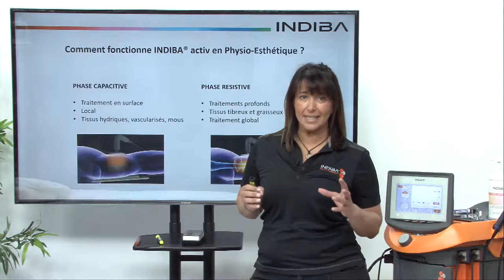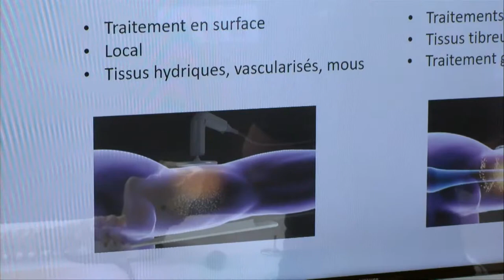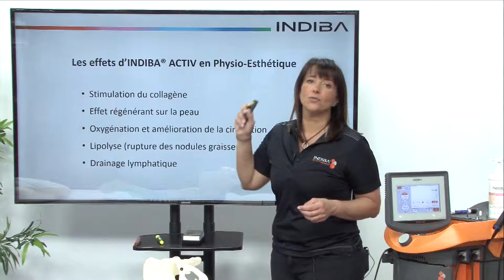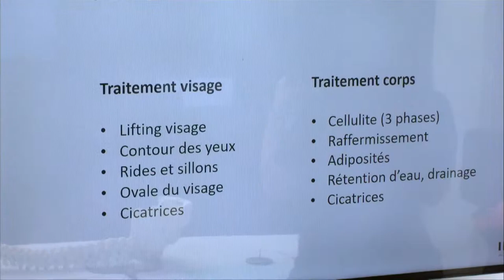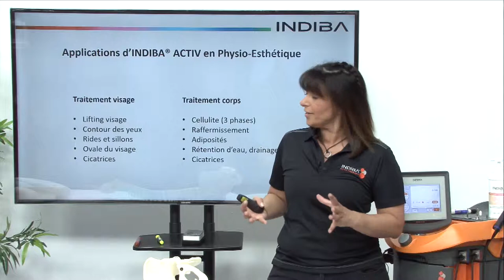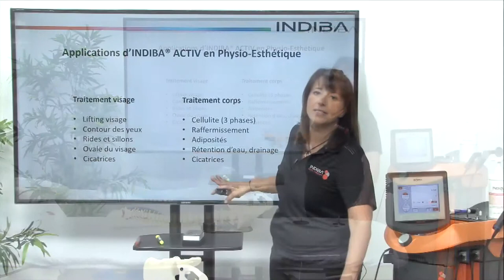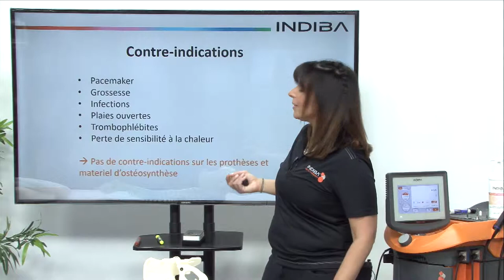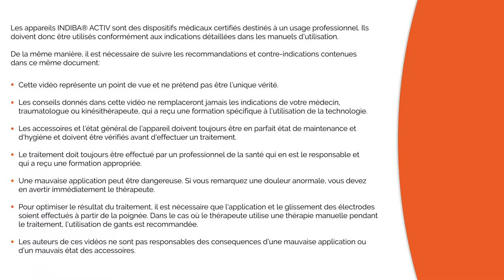FR05 INDIBA ACTIV et la physio esthétique La beauté par la santé